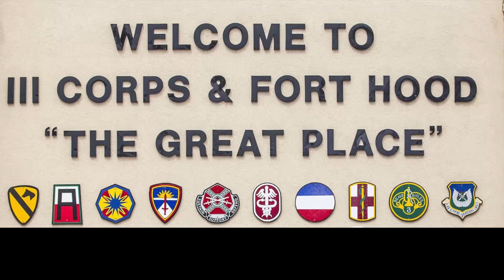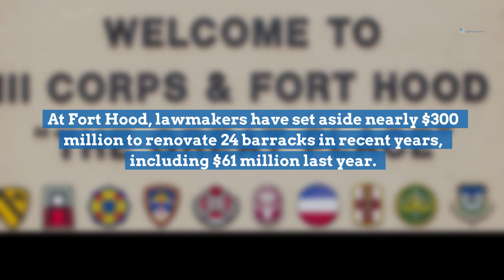Fort Hood soldiers describe horrific housing conditions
Soldiers and their spouses told Fort Hood brass and housing officials about horrific conditions inside on-post housing Thursday night.